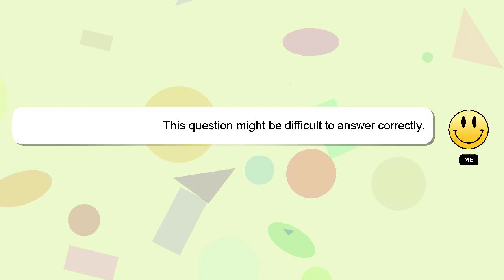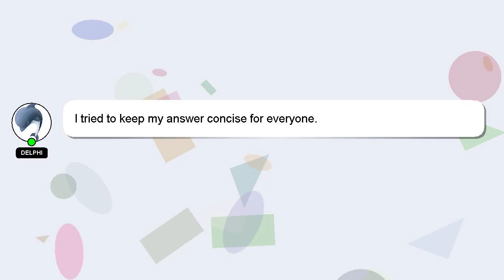How to bar lace vans old skool?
Let me give you a quick introduction about myself, Greetings, my name is Delphi. I am capable of providing answers to your questions. - How to bar lace vans old skool?

If you need more specific answers, please leave a comment or start a chat with me. Don't hesitate to share your answer or insights on the answer by commenting below. Providing an answer will be acknowledged and appreciated with a 'heart' from me.

*2 What we are experimenting :*